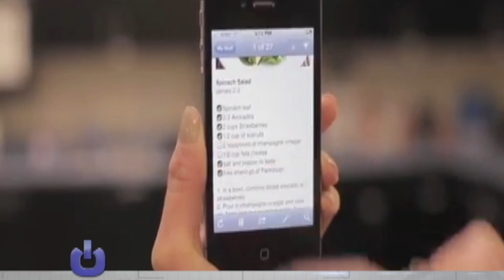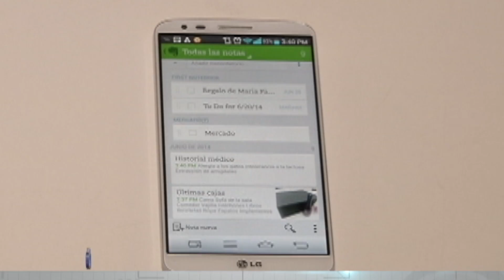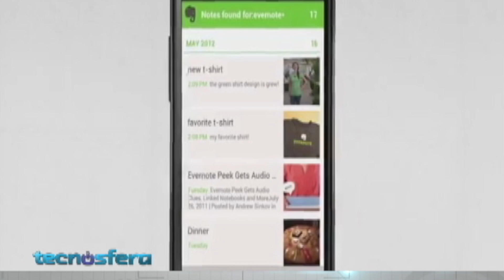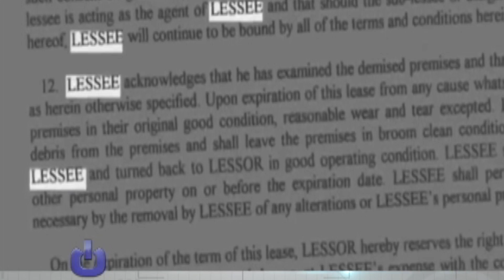TECNÓSFERA: Cinco usos novedosos de Evernote. Programa No. 8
Utilice Evernote para escribir un recordatorio, guardar documentos en línea, grabar un audio, tomar fotografías, organizar un proyecto para la oficina, recopilar la información de su historial médico, entre otros. Más información en http